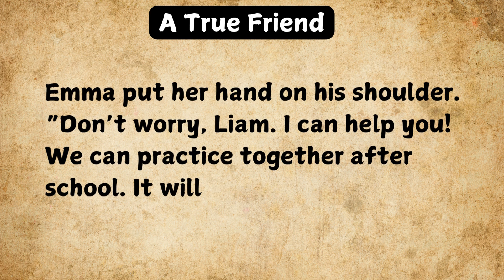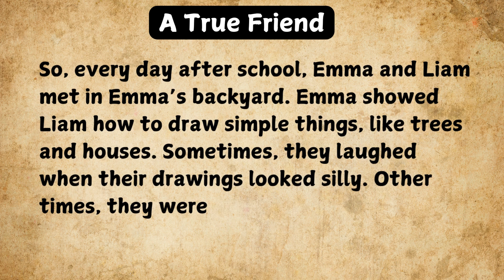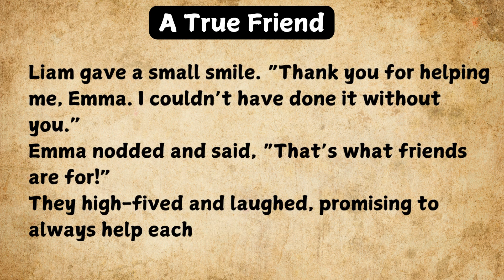"True Friendship: How Emma and Liam Help Each Other Succeed | Heartwarming Story for Kids"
"Watch this heartwarming story about two best friends, Emma and Liam, who support each other through a school art contest! Emma loves art, but Liam feels nervous about it. With Emma’s help, Liam learns to believe in himself, and they both discover the true meaning of friendship. This easy-to-understand story is perfect for kids and English learners, showing how friends can make us feel stronger and happier when we face challenges together. Don't miss this sweet tale about the power of true friendship!"